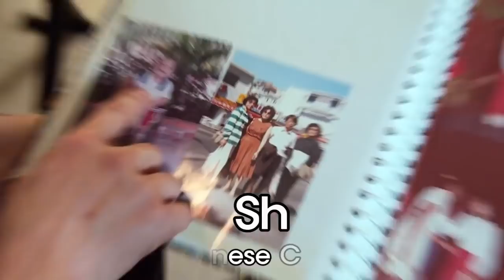Asian-americans speaking in their mother-tongue (Lucy Liu, Ming-na Wen, Daniel Dae Kim etc.)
The assumptions by asians in asia is that asian-americans don't know how to speak their mother-tongue.

Though you can hear their americanized accents, I Thought it would be cool to show this side of asian-americans you rarely see lol! :P

PS. I didn't include asian-americans who are big in asia such as Coco Lee, Leehom Wang or Ailee because they are working in asia, you can hear multiple interviews of them speaking in their mother-tongue.